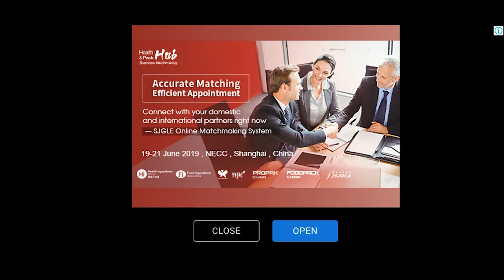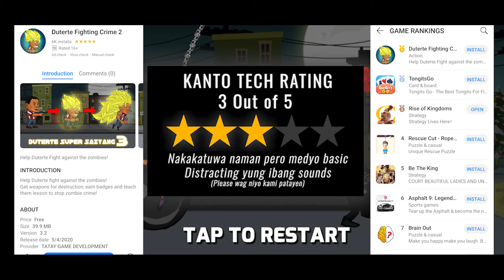Duterte Fighting Crime 2 - Game Review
Nagreview kami ng number 1 game sa Huawei AppGallery ngayong May 2020 - and Duterte Fighting Crime 2!